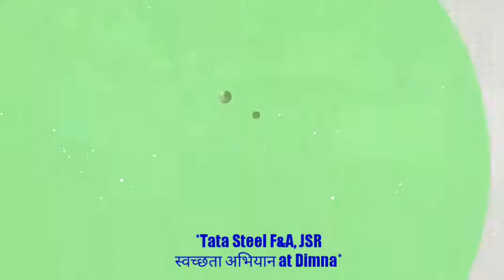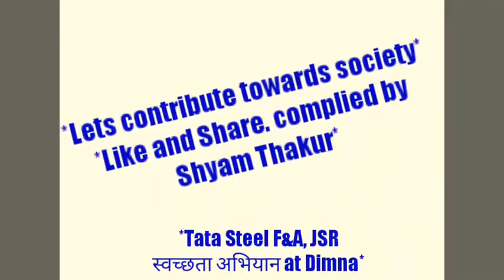Swachh Bharat स्वच्छता अभियान by Tata Steel F&A on 30th March 2017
स्वच्छता अभियान by Tata Steel F&A on 30th March 2017. This was led by Mr Kautsav Banerjee and Mr. Rajesh Jha under employee volunteering initiative of Tata Steel Limited. Special thanks to all members of finance and accounts department Jamshedpur.